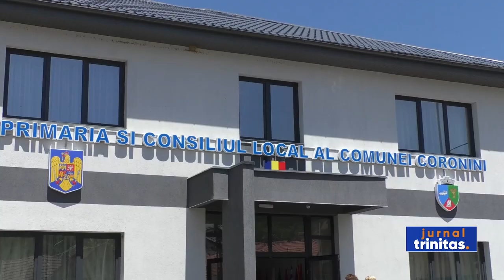Liturghie arhierească în Parohia Coronini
În cadrul proiectului de intensificare a rugăciunii la nivelul parohiilor din Episcopia Caransebeșului, Preasfințitul Părinte Lucian a săvârșit astăzi Sfânta Liturghie la care au participat preoții din Cercul pastoral-misionar Moldova-Nouă. Sfânta Liturghie arhierească a fost oficiată în Biserica „Sfântul Proroc Ilie Tesviteanul” a Parohiei Coronini.